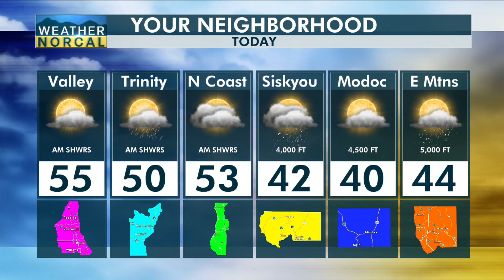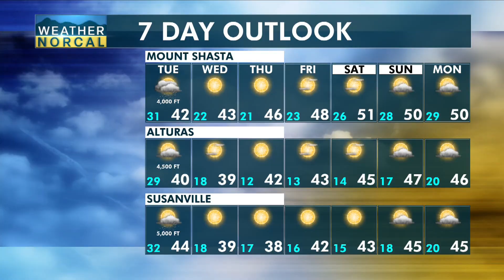NorCal Afternoon Update 11-26